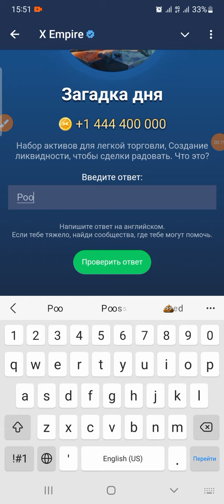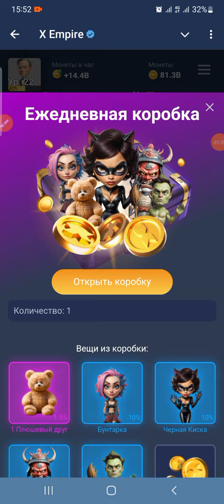XEMPIRE X Empire o'yini kunlik topshiriqlar 25.09.2024